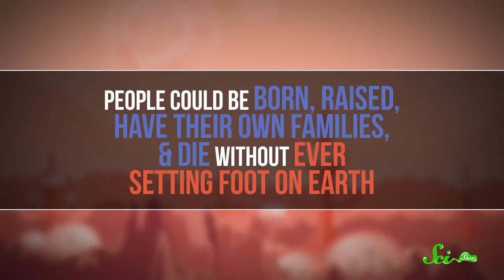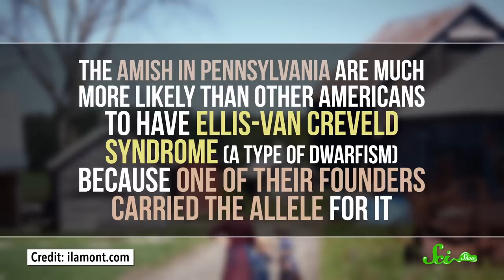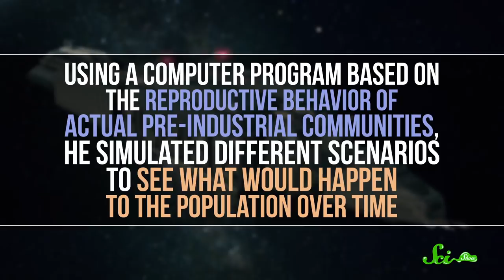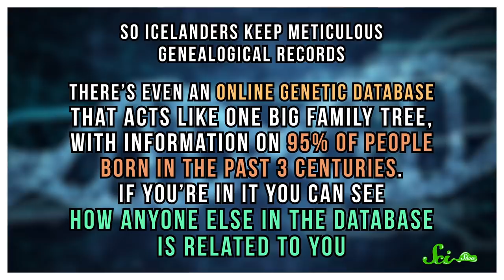Founding An Inbreeding-Free Space Colony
How much genetic diversity would we need to found a colony on another planet?